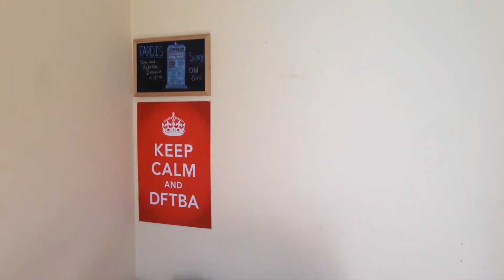Oh hey it's April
In which Greg explains his game plan for this month.

Link to a masterpost containing info about the reasons I am no longer supporting Alex Day: